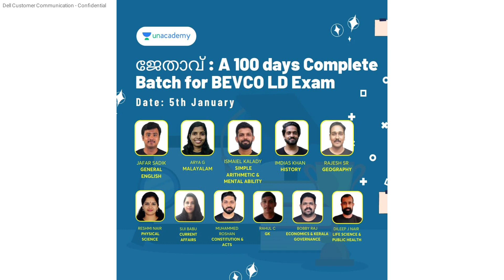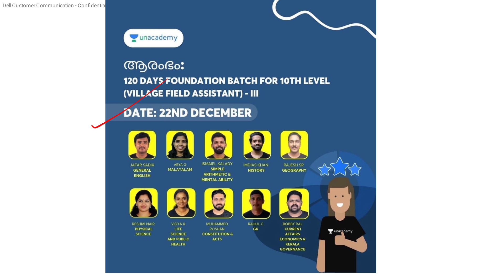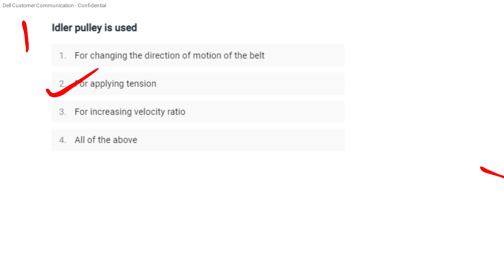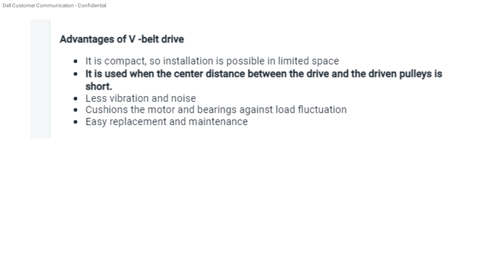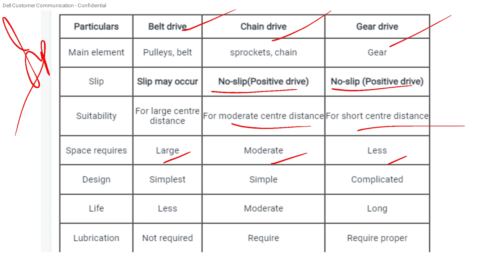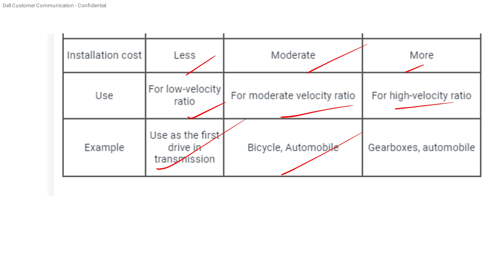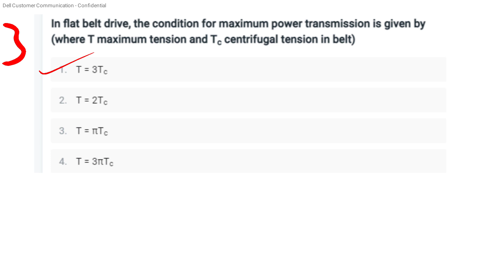Kerala psc KWA Operator category no. 211/2020 , Revision series 8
AEI
AE(Pwd)
Electrical Supervisor
Draftsman grade 1
KWA Operator